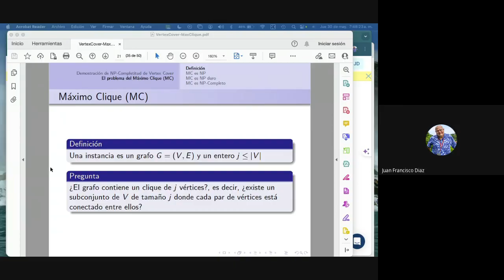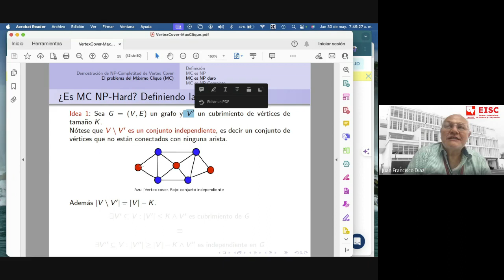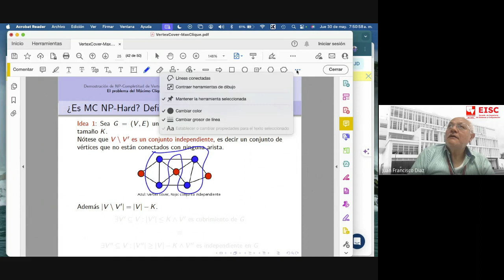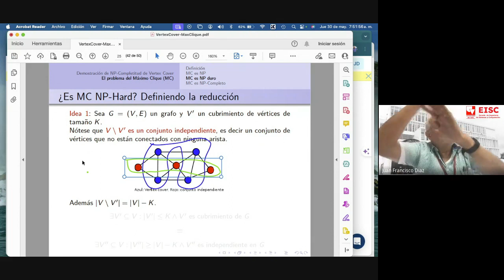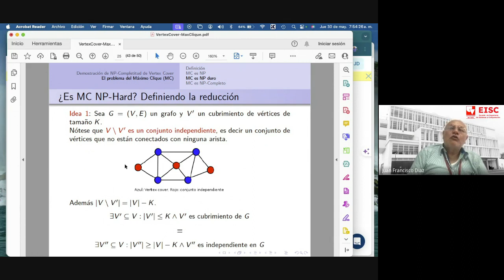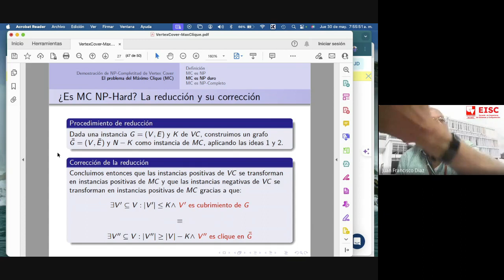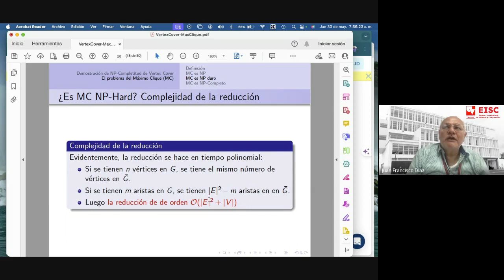5 Entendimos Máximo Clique I